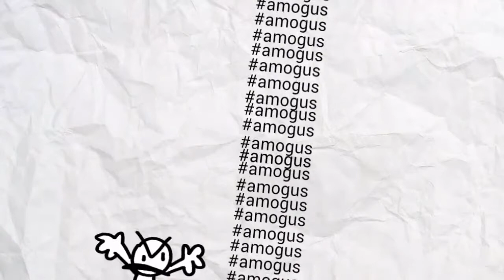Norman & Joe: Stop posting about...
Sus